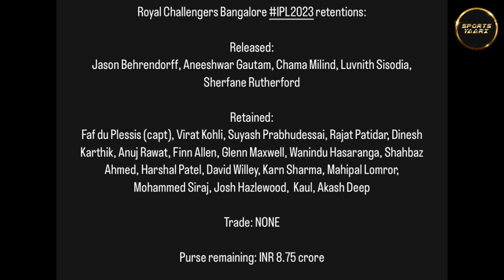IPL 2023: RCB Updated Squad, Full Details of Released & Retained Players